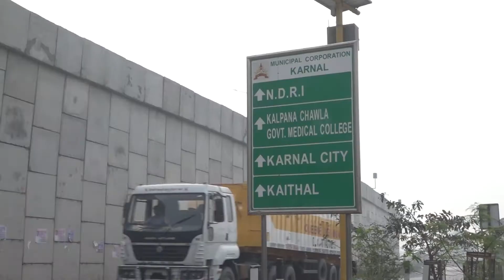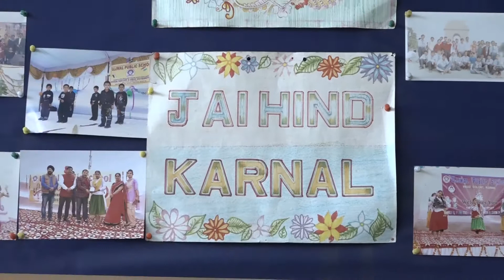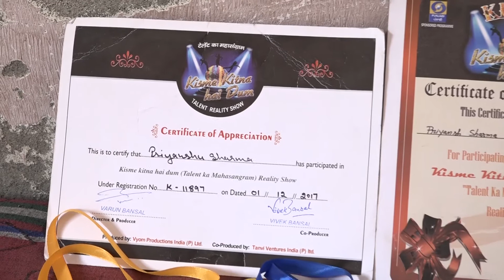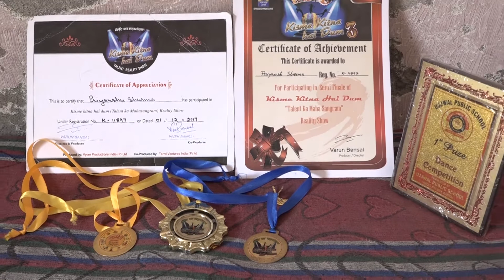PRIYANSHU SHARMA l KKHD|Biography |Self documentary| Kisme Kitna Hai | Reality show